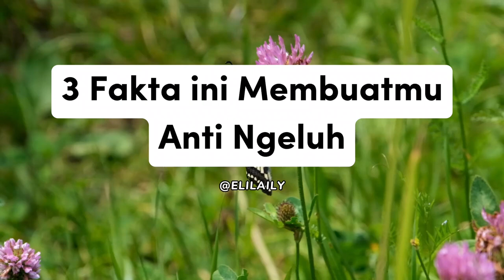TIPS ANTI MENGELUH || SADAR DIRI || PERCAYA DIRI || MEMBUKTIKAN DIRI || OPTIMIS || VIDEO MOTIVASI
ANTI MENGELUH || SADAR DIRI || PERCAYA DIRI || MEMBUKTIKAN DIRI || OPTIMIS || VIDEO MOTIVASI